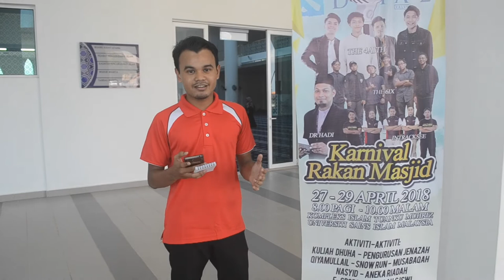STAND UPPER - KURSUS PENGURUSAN JENAZAH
NAME: MUHAMMAD ASYRAAF BIN ROSLAN
MATRIC NUMBER: 1150042
CLASS: TAC
DATE PUBLISHED: 18 MAY 2018

SUBJECT CODE: ACJ 3043 (MULTIMEDIA JOURNALISM)

DESCRIPTION:
Kematian adalah perkara yang pasti berlaku dalam kehidupan seseorang manusia kerana setiap yang hidup pasti akan merasai mati. Menurut hukum syarak apabila seseorang Islam mati, wajiblah ia dimandikan, dikapankan, disembahyangkan dan dikebumikan. Kewajipan menguruskan jenazah adalah fardu kifayah. Setiap Muslim digalakkan untuk mempelajari kaedah pengurusan jenazah yang betul kerana ilmu ini amat berguna apabila berlakunya kematian saudara kita kelak terutamanya ibu bapa kita sendiri. Dengan ilmu tersebut, kita dapat melakukan urusan pengebumian keluarga atau saudara kita dengan sempurna kerana itu pengorbanan terakhir kita untuk mereka. Oleh itu, carilah ilmu yang bermanfaat selagi punya waktu kerana ia akan berguna dalam kehidupan seharian.

Maklumat lanjut program: “Kursus Pengurusan Jenazah” bersempena Karnival Rakan Masjid dianjurkan oleh Sekretariat Rakan Muda (SRM) dengan kerjasama Sekretariat Pusat Islam (SPI) dan Pusat Islam USIM.